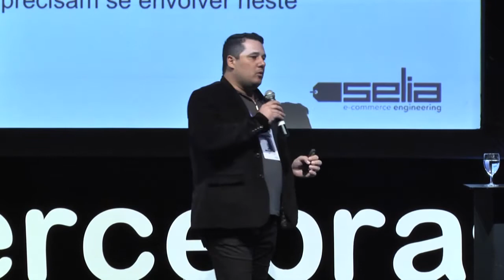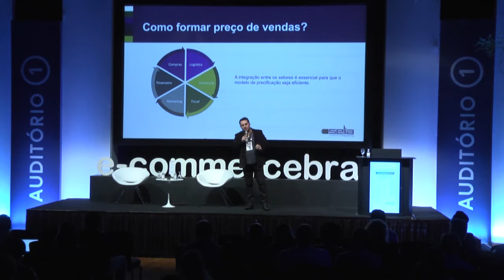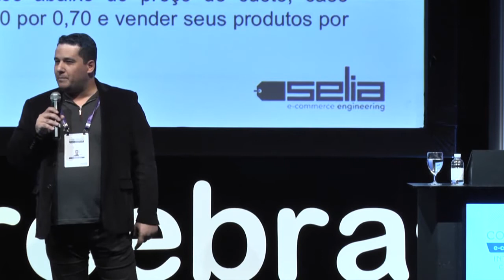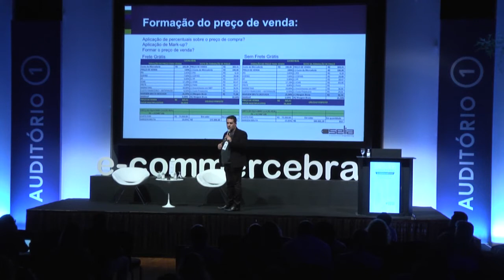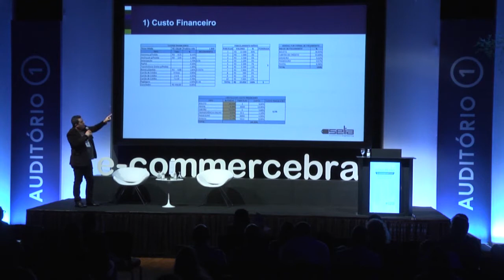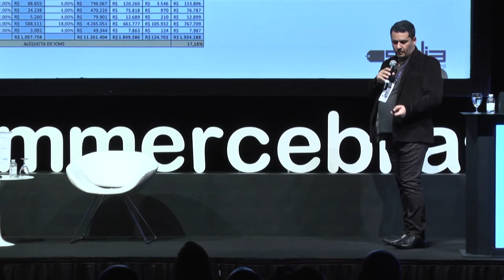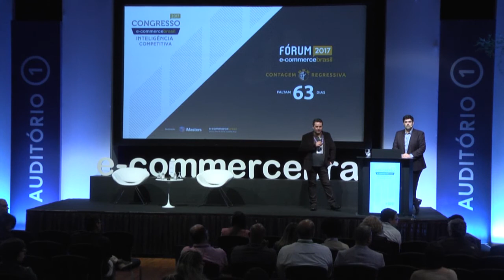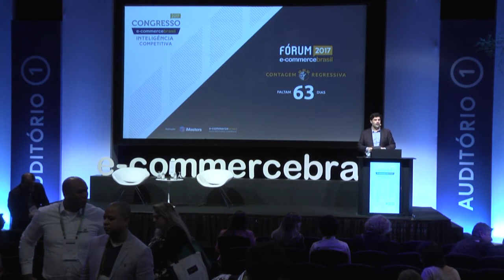Inteligência competitiva na precificação: em busca da rentabilidade - FerdinandoBrito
Ferdinando Brito, Diretor Financeiro da e-Retail fala sobre Inteligência competitiva na precificação: em busca da rentabilidade no Congresso E-Commerce Brasil Inteligência Competitiva 2017.